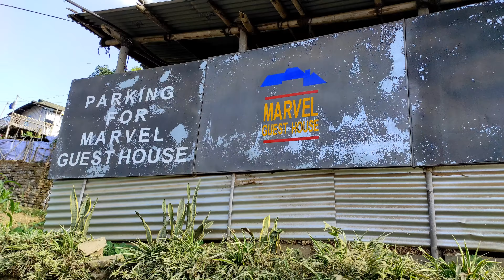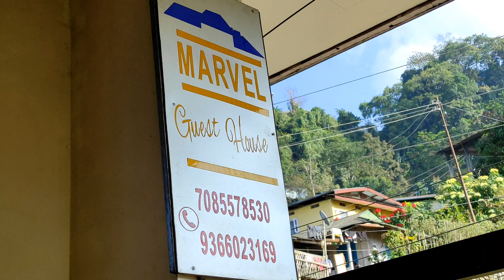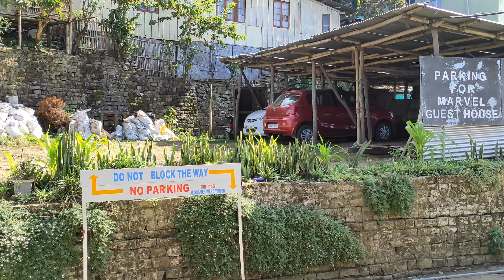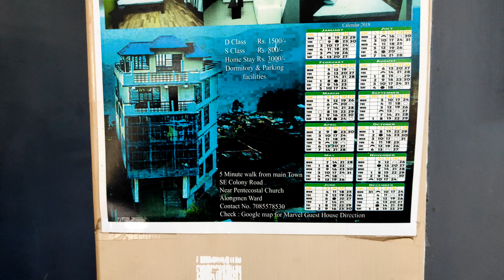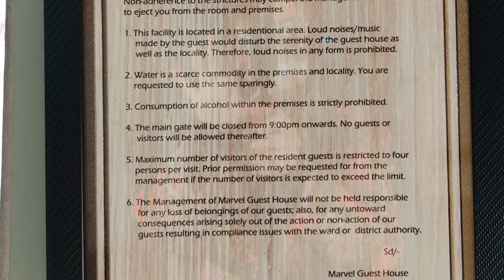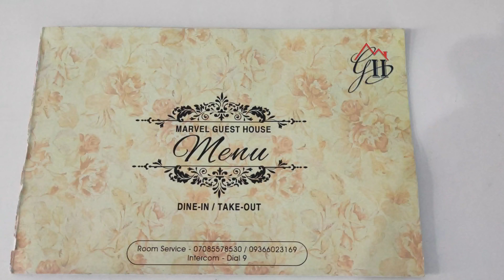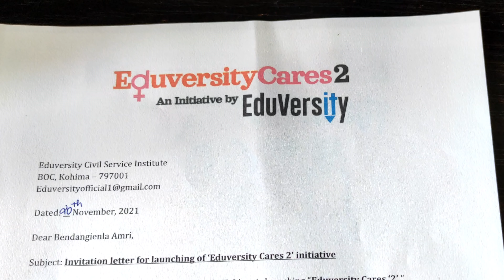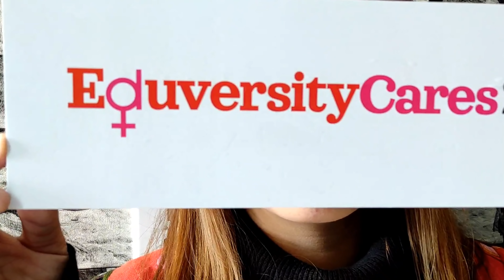Hotels to check out at Mokokchung at cheap price 📍MARVEL GUEST HOUSE TOUR 🏘️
collaboration THIS VIDEO IS FOR TRAVELLERS ENTERING MOKOKCHUNG 🌸
dear fam ❤️,enjoy watching this video
Marvel Guesthouse
 near Pentecostal Church, S. E. Colony Road, Alongmen Ward, Tongdentsuyong Ward
NA
Marvel Guesthouse – Yours comfortably

Located in the middle of Mokokchung town at Alongmen Ward. Marvel Guesthouse is primarily a hotel that also doubles as a Home Stay. Reflecting the standard of services and Ao-Naga hospitality.
Marvel exudes a personality of gracious comforts, elegance and warmth.

The Guesthouse provides 2 fully furnished Deluxe rooms (D class) that are two bedded and queen sized bedded. With attached lavatories and sitting lobby & snack corner. The guest can also opt for 2 Standard rooms (S class) that provides almost similar facilities, lobby on the floor with comfortable sitting arrangement and TVs further amenities for the guest comforts.

A dormitory is also available for extra accommodations. Marvel offers Home Stay services on the top floor that has 2 bedroom, 2 bathrooms, sitting hall and a fully furnished kitchen. Marvel kitchen serves Indian, Chinese and snack on order. Marvel’s central location in a quiet neighborhood enables the guest to have a quiet, panoramic 360 degree view of the town from its well laid out terrace that boasts of a lounge. Secure and amble parking space is an added plus for guests. And with the main market, the public transport stations and the town square just a 3/4 minutes walk away. Marvel is the ideal travelers’ lodgings that lives up to its motto, “yours comfortably”

KNOW MORE ABOUT EDUVERISTY CARE 3 ...

FOR ANY KIND OF PAID PROMOTIONS
KINDLY CONNECT ME ON MY INSTAGRAM
AIEN AMRI